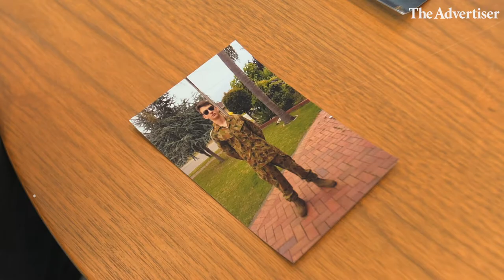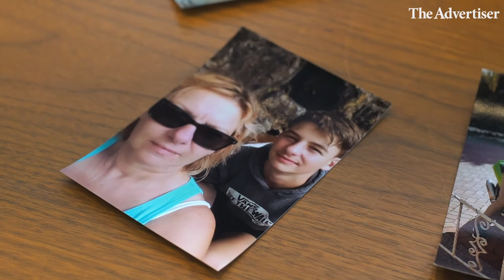Keeping son’s memory alive: Adelaide's first digital memorial plaque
An Adelaide mum says precious memories of her teenage son are now much more vivid because of a new approach to his memorial.

Anna Zaltron’s 18-year-old son was killed in a motorbike accident, in 2019 the Adelaide mum-of-two felt as though a part of her had died as well. In a South Australian first, Ms Zaltron has installed a digital memorial plaque to share Anthony’s life story with friends and loved ones and to honour his legacy beyond the traditional headstone.

- please consider supporting our journalism with a subscription.

Credits
Videographer/Editor: Emily Dawe